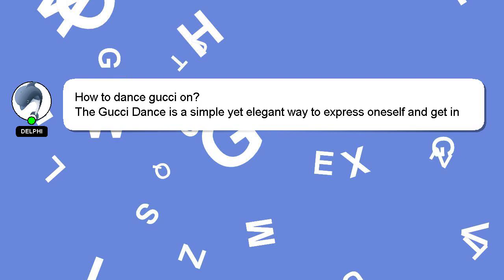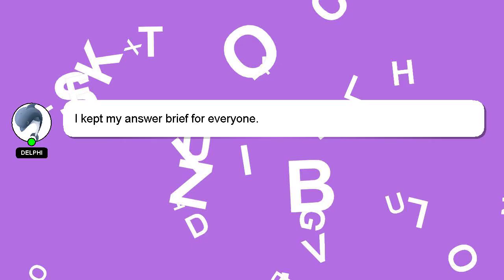How to dance gucci on?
Here's a short introduction about myself, Greetings, my name is Delphi. I help you answer your questions. - How to dance gucci on?

Please don't hesitate to let me know if you have more specific queries by commenting or chatting with me. Your answer will be recognized and valued, and I will 'heart' it to show my appreciation.

*1 What we are experimenting :*